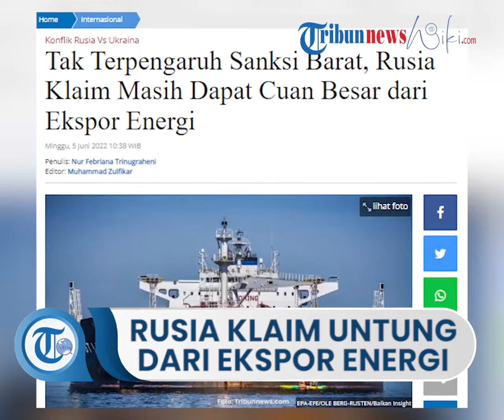Uni Eropa Sepakat Potong 90 Persen Impor Minyak Rusia, Moskow Klaim Tetap Untung dari Ekspor Energi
Laporan Wartawan Tribunnews, Nur Febriana Trinugraheni

TRIBUN-VIDEO.COM - Menteri Luar Negeri Rusia Sergei Lavrov mengatakan pada Sabtu (4/6/2022), sanksi Barat yang diterima Moskow tidak akan berpengaruh terhadap ekspor minyak negara itu.

Lavrov juga memperkirakan, tahun ini Rusia akan mendapat lonjakan besar dari keuntungan ekspor minyaknya.

“Mengingat tingkat harga yang telah ditetapkan sebagai akibat dari kebijakan Barat, kami tidak mengalami kerugian anggaran. Sebaliknya, tahun ini kami akan meningkatkan keuntungan secara signifikan dari ekspor sumber daya energi kami,” ujar Sergei Lavrov, seperti dikutip dari Reuters.

Lavrov menambahkan, Rusia memiliki pasar penjualan alternatif dan telah meningkatkan penjualan minyaknya.

“Minyak, secara umum, tidak tunduk pada politik, ada permintaan untuk itu kami memiliki pasar penjualan alternatif, di mana kami telah meningkatkan penjualan,” tambah Lavrov.

Pekan lalu, para pemimpin Uni Eropa sepakat untuk memotong 90 persen impor minyak Rusia pada akhir tahun ini, sebagai upaya untuk memperluas sanksi Rusia, setelah negara itu menginvasi Ukraina.

“Perjanjian untuk melarang ekspor minyak Rusia ke UE, akan mencakup lebih dari 2/3 impor minyak dari Rusia, memotong sumber pembiayaan yang sangat besar untuk mesin perangnya,” kata Kepala Dewan Eropa, Charles Michel dalam unggahan Twitter-nya pada Senin (30/5/2022) malam.

Melansir dari Tribunnews.com, pengumuman yang diberikan Michel mengikuti pertemuan puncak Dewan Eropa luar biasa yang dihadiri para pemimpin Uni Eropa di Brussel, Belgia, pada Senin (30/5/2022) lalu, untuk membahas paket keenam sanksi terhadap Rusia.

Michel menambahkan, paket sanksi ini termasuk menghapus bank terbesar Rusia, Sberbank dari sistem pembayaran internasional SWIFT, melarang tiga lembaga penyiaran milik negara Rusia, dan memberikan sanksi kepada individu yang bertanggung jawab atas kejahatan perang di Ukraina.

Artikel ini telah tayang di Tribunnews.com dengan judul Tak Terpengaruh Sanksi Barat, Rusia Klaim Masih Dapat Cuan Besar dari Ekspor Energi,
Penulis: Nur Febriana Trinugraheni